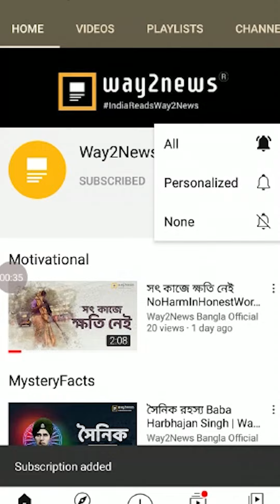অন্যের দৃষ্টিতে নিজেকে দেখুন | Way2News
App Install Way2News!